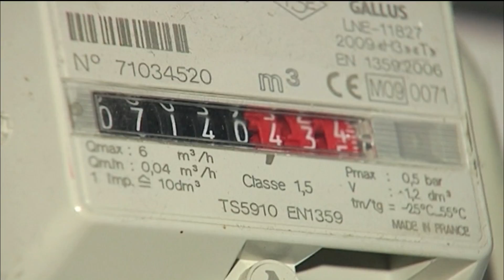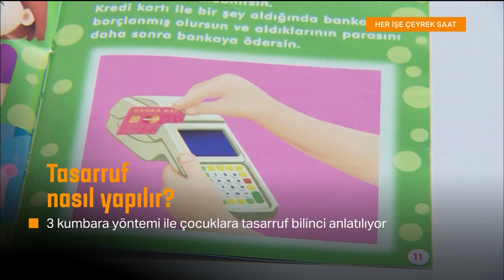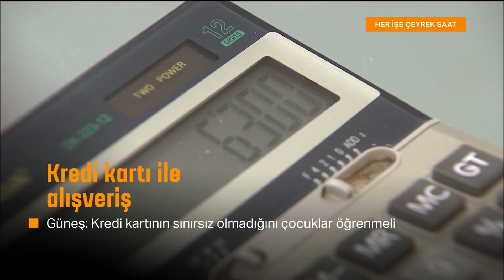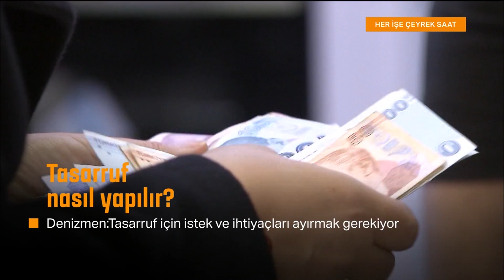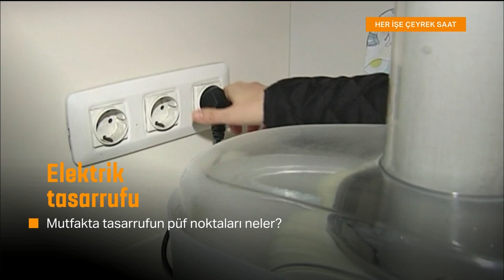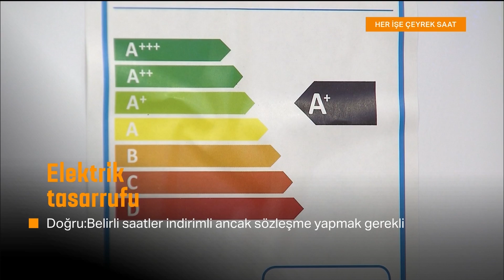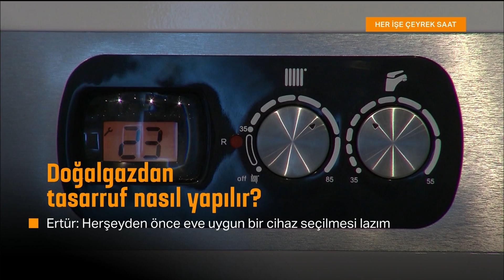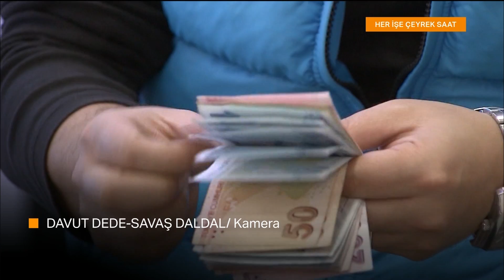HER İŞE ÇEYREK SAAT TASARRUF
Her İşi Çeyrek Saat’te, kış yaklaşırken doğalgazdan tasarruf, elektrik ve su tüketimin azaltılması ile ısı yalıtımının nasıl yapılacağı ve önemi vurgulanıyor. Küçük yaşlarda tasarruf kültürünü kazanmanın önemi,  nasıl tasarruf yapılacağı, çocuklarla alışverişin püf noktalarına yer veriliyor. Ilgaz Gürsoy’un hazırladığı “Her İşe Çeyrek Saat” Cuma 11:30’da NTV’de